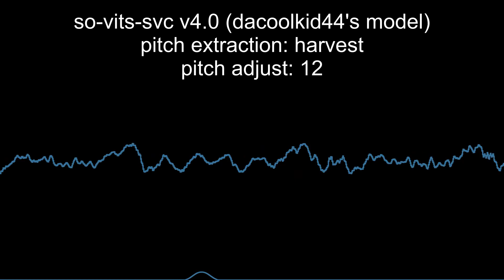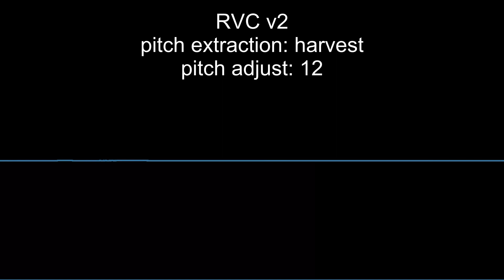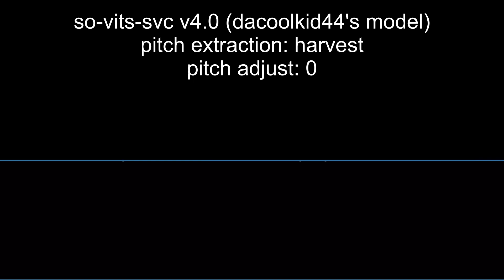[Gawr Gura AI Voice] RVC v2/so-vits-svc 4.0 audio comparison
All voices in this video (excluding source audio) were generated using AI voice conversion.

Notes:
- I'm aware that so-vits-svc released 4.1, but I haven't tried training on it yet.
- Dataset is ~6.7 hours before splitting
- Training RVC v2 took ~9 hours (I left it running overnight)
- Realtime voice conversion is possible with this VC client: github (dot) com/w-okada/voice-changer/blob/master/README_en.md

RVC: github (dot) com/RVC-Project/Retrieval-based-Voice-Conversion-WebUI/blob/main/docs/README.en.md
so-vits-svc: github (dot) com/voicepaw/so-vits-svc-fork